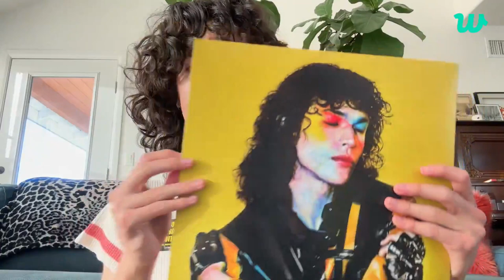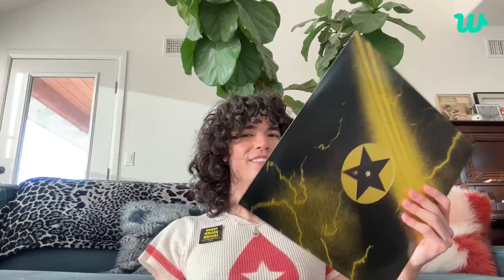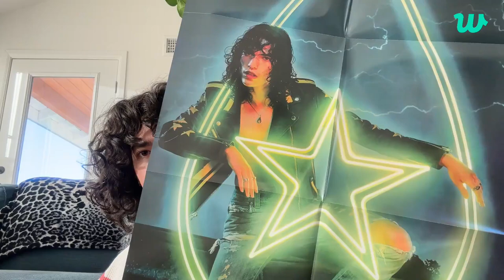Conan Gray - Found Heaven Album Release Q&A - Weverse Live Stream - April 11 2024